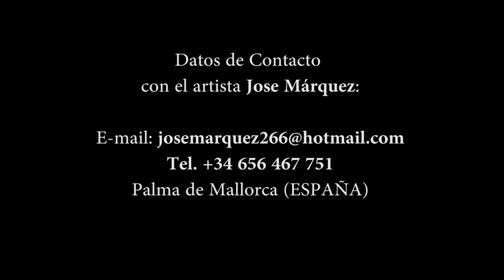OBRAS PICTÓRICAS de JOSE MÁRQUEZ (Palma de Mallorca, 2012)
OBRAS del pintor cubano residente en Palma de Mallorca(ESPAÑA) desde el año 2000 hasta hoy día (Noviembre 2012).
Licenciado en Bellas Artes en el ISA (Instituto Superior de Arte, La Habana- CUBA) en el año 1988.
Previamente curso estudios elementales de arte en la Escuela Elemental de Arte de La Habana así como también cursó, lógicamente, estudios medios de arte en la Escuela de Arte San Alejandro de La Habana.
Datos de Contacto con el artista Jose Márquez:
Palma de Mallorca (ESPAÑA)

PAINTINGS by Cuban painter living in Palma de Mallorca (SPAIN) since 2000 until today (November 2012).
Bachelor of Fine Arts in the ISA (Instituto Superior de Arte, Havana, CUBA) in 1988.
Previously elementary school art course in Elementary School Art in Havana and attended also logically media studies art at San Alejandro Art School of Havana.